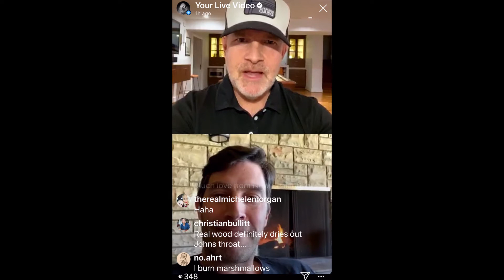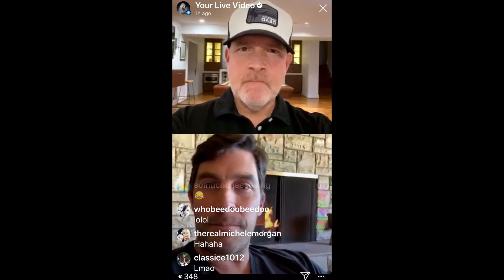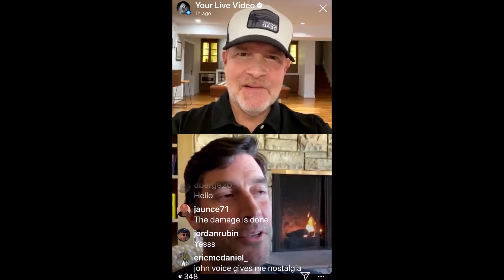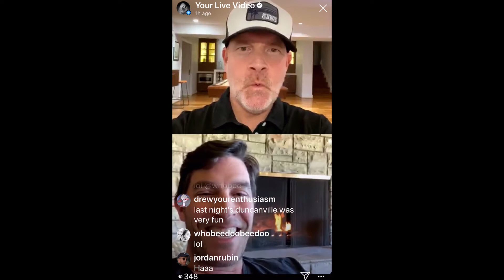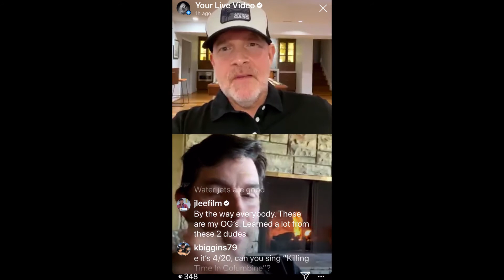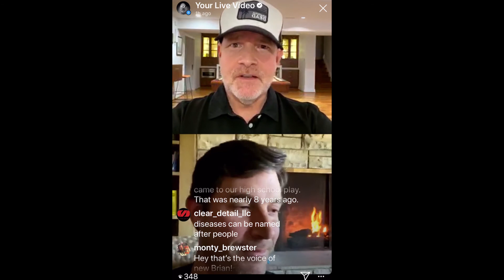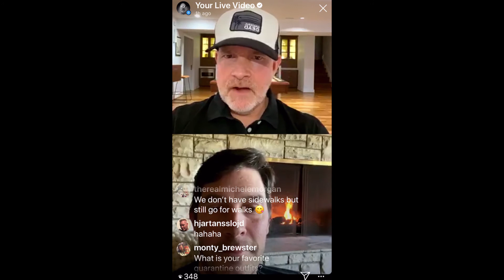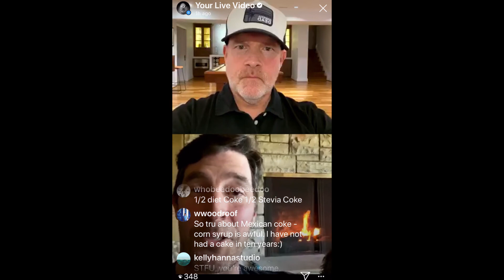Celebrity Interview - John Viener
Finding Your Way IG live series featuring Mike Henry interviewing celebrity guests to talk about creativity and inspiration.

This episode's guest is Family Guy writer and producer, John Viener. He has also voiced acted many misc characters on the show.